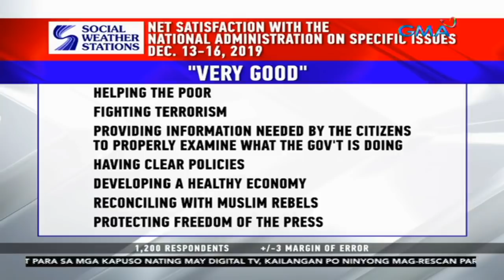24 Oras: SWS: Net satisfaction rating ng Administrasyong Duterte, tumaas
Tumaas ang net satisfaction rating ng administrasyong Duterte, batay sa survey ng Social Weather Stations.

24 Oras is GMA Network’s flagship newscast, anchored by Mike Enriquez, Mel Tiangco and Vicky Morales. It airs on GMA-7 Mondays to Fridays at 6:30 PM (PHL Time) and on weekends at 5:30 PM.